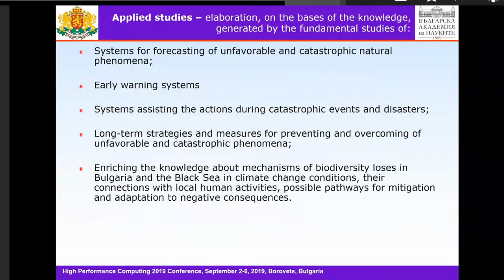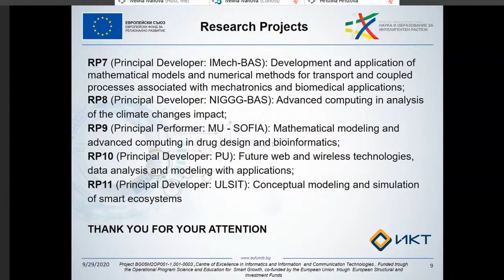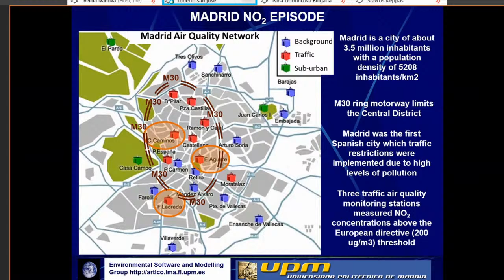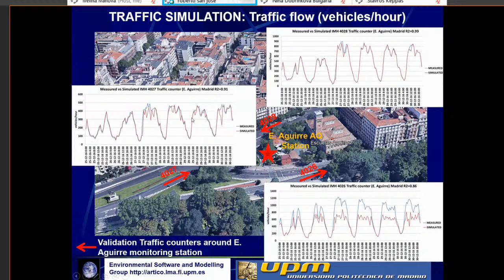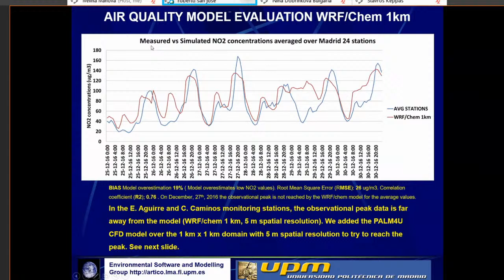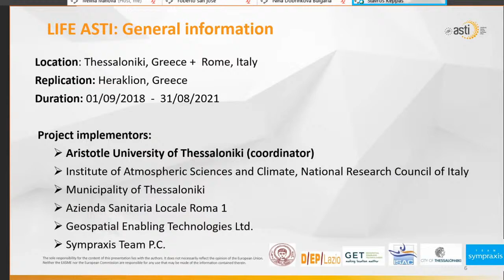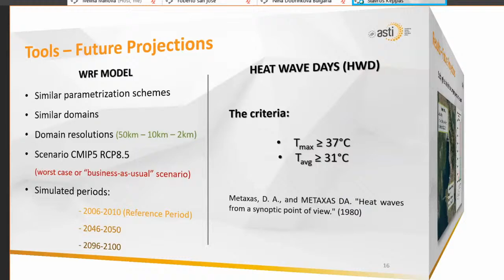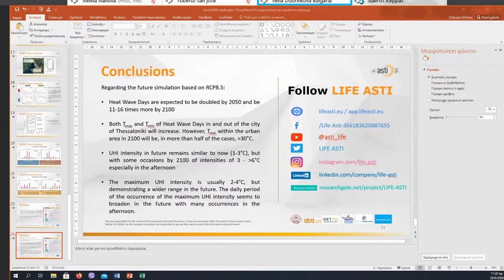1-st International Conference on Environmental Protection and Disaster Risks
The conference is organized by the NATIONAL GEO-INFORMATION CENTER of the Republic of Bulgaria in close cooperation with CMDR COE and the National Scientific Program "Environmental Protection and Reduction of the Risk of Adverse Events and Natural Disasters".

The conference is opened for scientific, academic, governmental, non-governmental and international organizations with interest on the Environmental Risk Reduction. The event will include the following panels:
- Air Pollution, Climate and Health;
- Natural Hazards and Risks;
- Biodiversity
- Water resources, human activities and management
- Informatics, Remote Sensing, High Performance Computing and GIS for environmental monitoring and management;
- EviroRisks Workshop Innovative Environmental management (FuseGI and ResiLoc projects with special sessions).

In addition two free workshops will be conducted with focus on academic aspects of the Environmental Protection and Disaster Risk Reduction.

Keynote speakers:

Prof. Dr. Roberto San José (Spain), COMPUTER SCIENCE SCHOOL, TECHNICAL UNIVERSITY OF MADRID (UPM) Campus de Montegancedo

Prof. Dr. Dimitrios Melas (Greece), Aristotle University of Tesshaloniki

MMag. Andrea Lamprecht (Austria), University of Natural Resources and Life Sciences, Vienna & Institute for Interdisciplinary Mountain Research, Austrian Academy of Sciences

Agenda:
9:30 - 10:00 - Welcome BAS, NGIC, NNP-OS, CHPC
•  10:00 - 10:25 - The use of LES CFD urban models and mesoscale air quality models for urban air quality simulations - Speaker: Prof. Dr. Roberto San José (Spain)
•  10:25 - 10:50 - The GLORIA network – an international approach to measure anthropogenic climate change effects on alpine plant diversity - Speaker: MMag. Andrea Lamprecht (Austria)
•  10:50 - 11:15 - As study of the Urban Heat Island in Greece - Presenter: Dr. Stavros Keppas (Greece)
11:15 - 11:30 - Q & A session